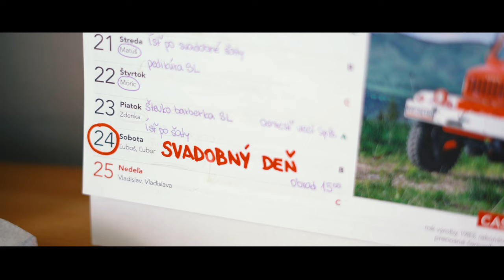Svadba Danka a Števko│ZOSTRIH│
TROPE production
Svadby, stužkové slávnosti reklamné videa a pod.

Chris Mason - Wherever This Life Goes